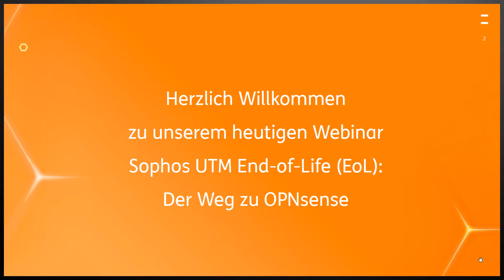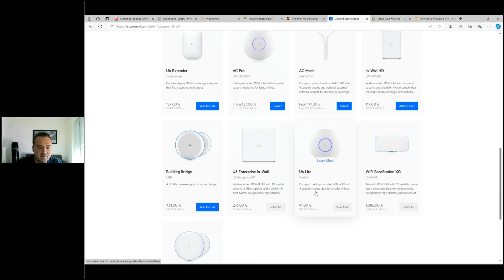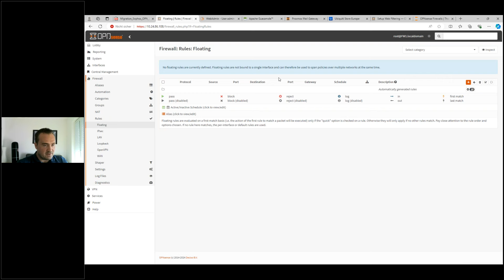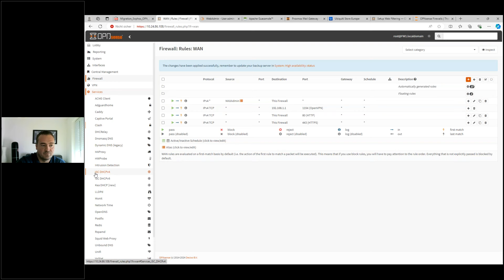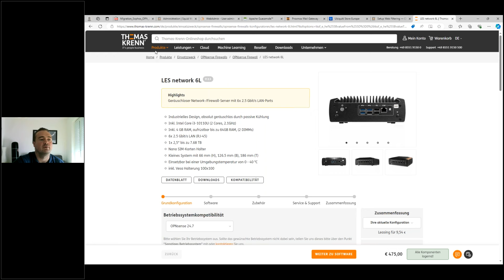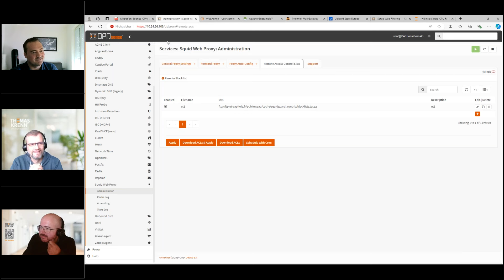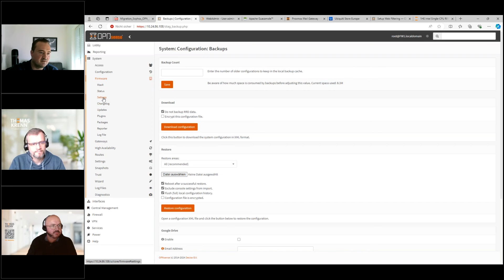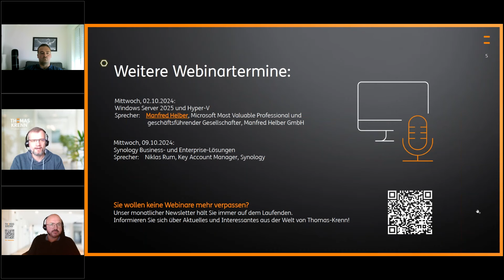Sophos UTM End-of-Life (EoL): Der Weg zu OPNsense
In unserem Webinar erfahren Sie alles über das Ende der Sophos-Firewall und wie der Wechsel zu einer Open-Source-Firewall wie OPNsense reibungslos gelingt. Wir beleuchten die Vorteile der Umstellung, vergleichen Sophos mit OPNsense und erklären, warum jetzt der richtige Zeitpunkt ist, auf flexible, sichere Open-Source-Lösungen zu setzen.

Sprecher:
• Michael Münz, Vorstand, m.a.x. Informationstechnologie AG

►Agenda:
• Situation bei Sophos UTM
• Vergleich Sophos und OPNsense
• Hardware Möglichkeiten
• Ablauf einer Migration
• Fragerunde

Über uns: Die Thomas-Krenn.AG ist ein führender, wachstumsstarker Hersteller individueller Server- und Storage-Systeme. Seit 2002 beliefert das Unternehmen Endanwender, Wiederverkäufer und Betreiber von Rechenzentren mit hochwertiger Hardware nach dem Build-to-Order-Prinzip. Auch als Lösungsanbieter für individuelle Kundenprojekte steht die Thomas-Krenn.AG für höchste Servicequalität bei hardwarenaher Entwicklung, Auftragsfertigung, Produktveredlung und Logistik. Sie ist damit ein anerkannt zuverlässiger Partner für Industrie, Systemhäuser, Dienstleister sowie mittelständische Endkunden aus jeder Branche. Die Thomas-Krenn.AG produziert mit derzeit rund 200 Mitarbeitern alle Server in Deutschland am Standort Freyung.